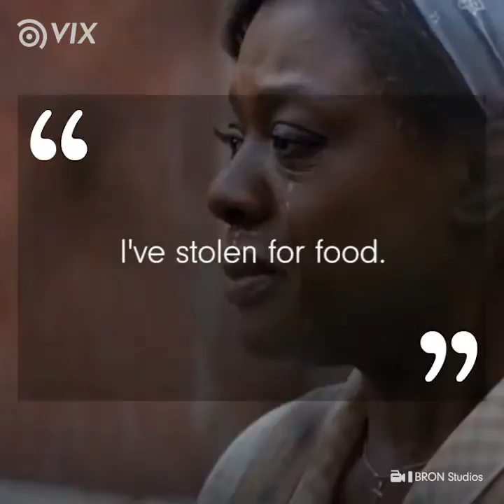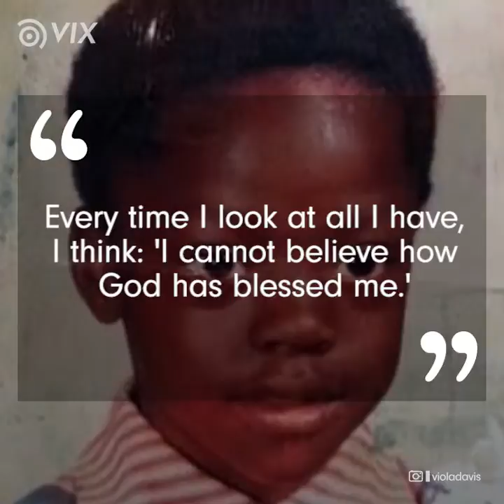Viola Davis Doesn't Want To Hide Her Story Anymore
Today she collects awards and lives in a mansion but her life wasn't always like this...